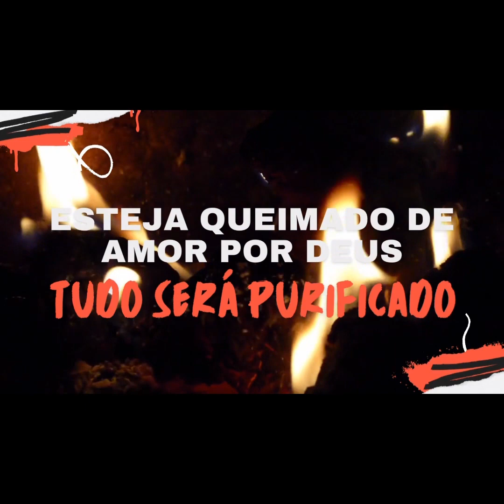As almas vítimas são apoios e suportes para Jesus.